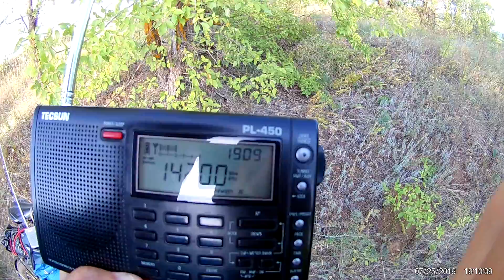20м USB PL-450m